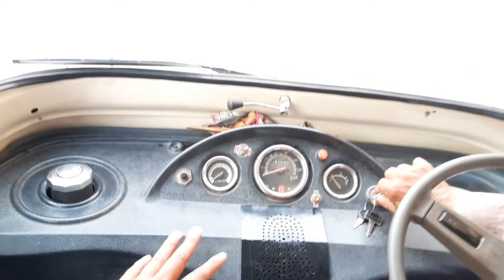Suzuki Mehran Rickshaw | A Man converts Rickshaw into Mehran Car | UP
suzuki mehran convert into rickshaw
Hello Friends this video is about  car suzuki mehran which turned into a rikshaw , a person who belongs to multan convert a rikshaw into suzuki mehran. You cannot belive untill you watch the video. A man named Muhammad Ramzan converts his Auto rickshaw into a suzuki mehran car. Front of the vehicle looks like Mehran car and back is of rickshaw body. Interior having starring of mehran, gear clutch race and brake pedal. People see thi mehran rickshaw and takes selfies with it.